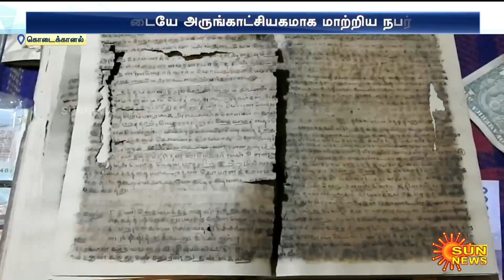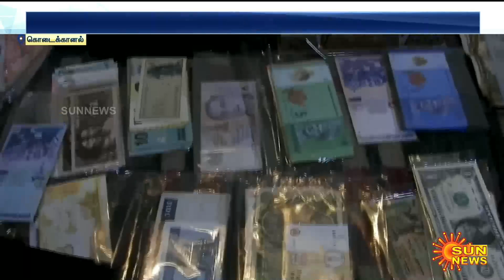ஒரு வீட்டையே இப்படி மாற்றலாமா! | 20 ஆண்டுகளாக தேடி தேடி சேர்த்த நபர் | Kodaikanal House Museum